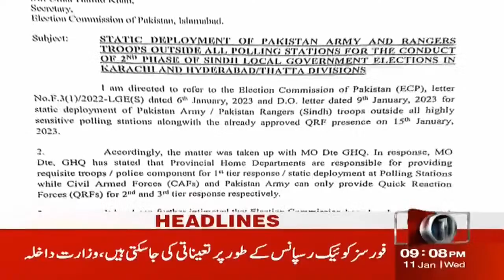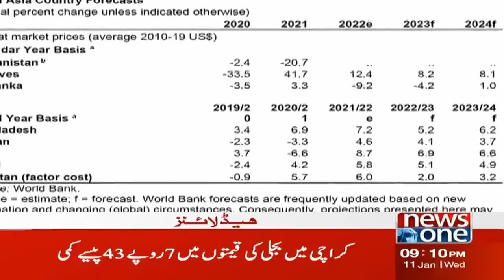9 PM Headlines | Punjab Assembly Mein Hangama Arai | NewsOne | 11-Jan-2023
9 PM Headlines | Punjab Assembly Mein Hangama Arai | NewsOne | 11-Jan-2023